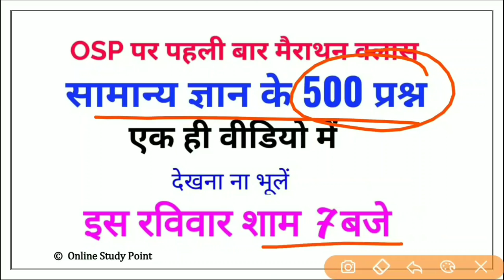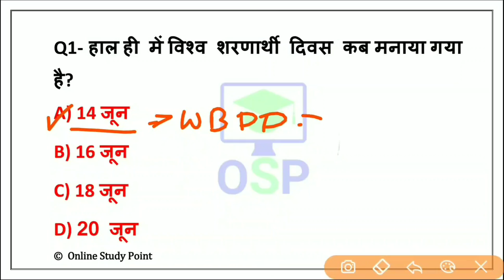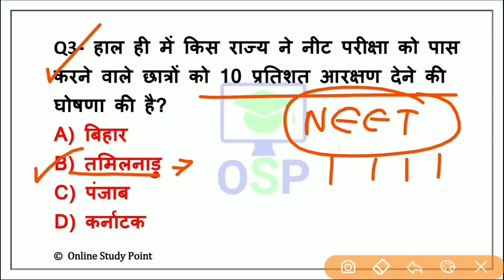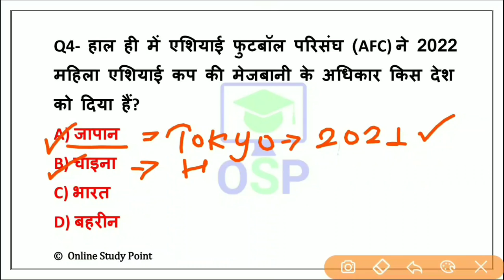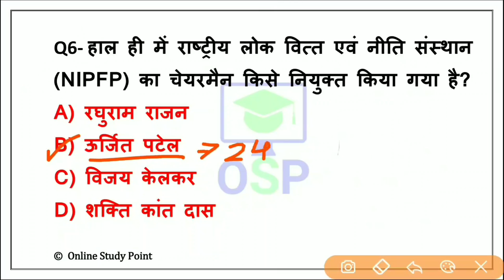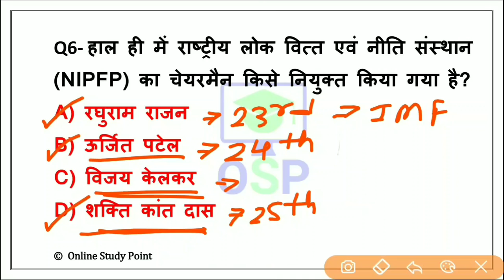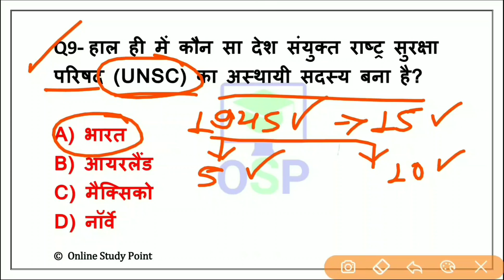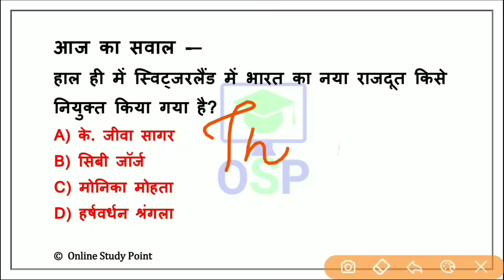Daily Current Affairs | 21 June Current affairs 2020 | Current gk -UPSC, Railway,SSC, SBI, IBPS